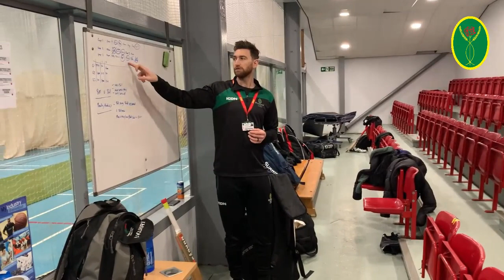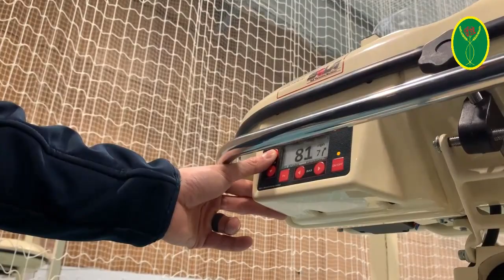Myerscough College Cricket - Ric Gleeson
Myerscough College has welcomed Lancashire and England Lions fast bowler, Ric Gleeson, to its ranks.

Ric is combining playing, where he’s focusing on white ball cricket, with coaching, and his new role as a lecturer in Cricket Studies at Myerscough’s Preston centre.

We caught up with Ric to find out more.